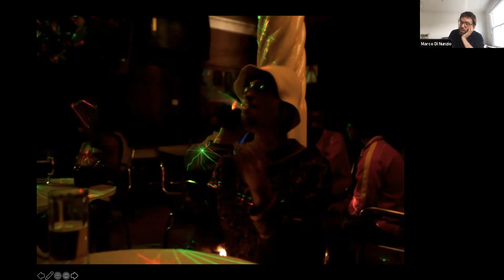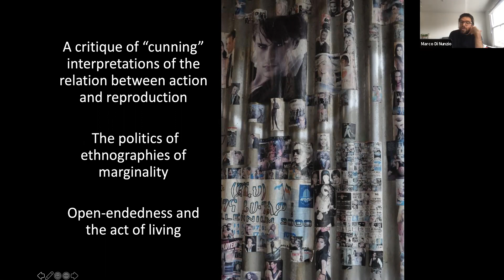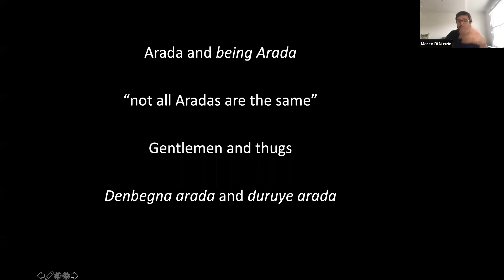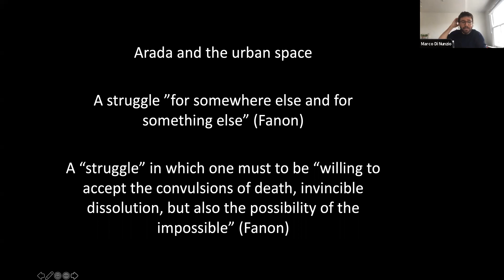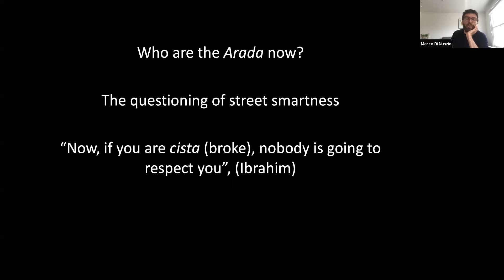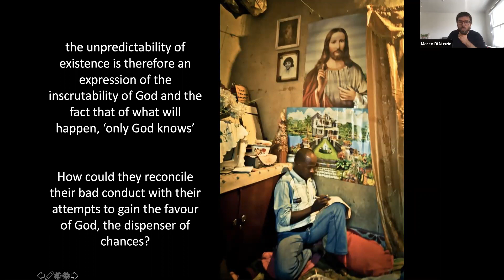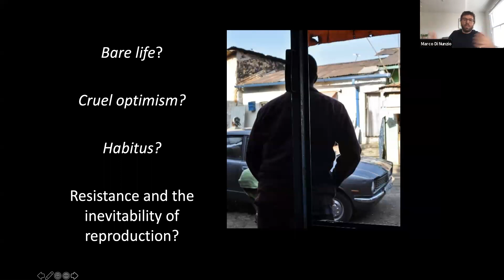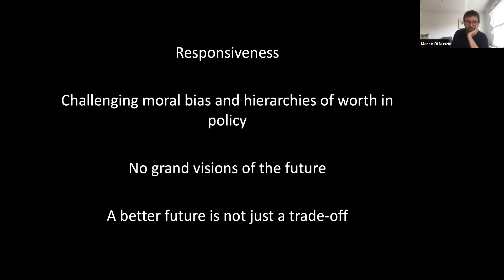The act of living: street life, marginality and development in urban Ethiopia - Marco di Nunzio